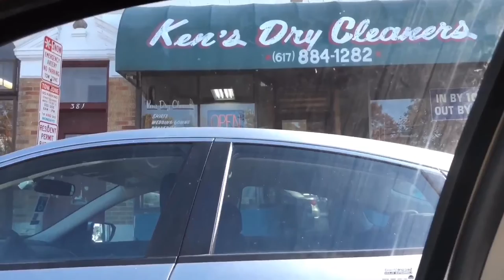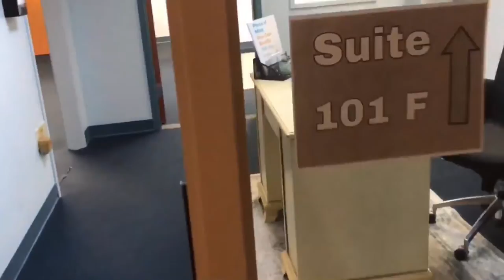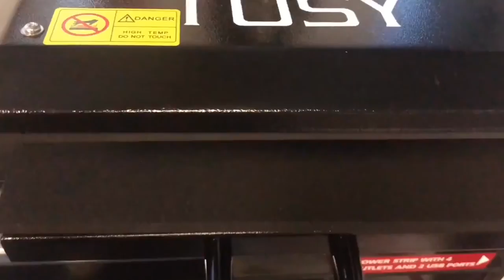Part 4 RIDING WIT CORE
Core out getting a haircut and taking care of a little business